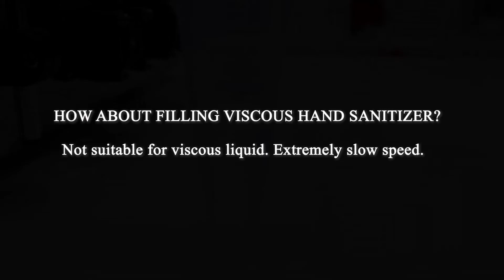Moonshan Peristaltic Pump Filling Machine - Knowledge Point 1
NOT suitable for viscous products such as hand sanitizer gel
1. Extreme slow filling speed
2. Shear forces cause some products to delaminate